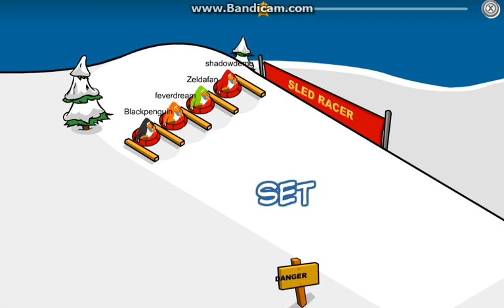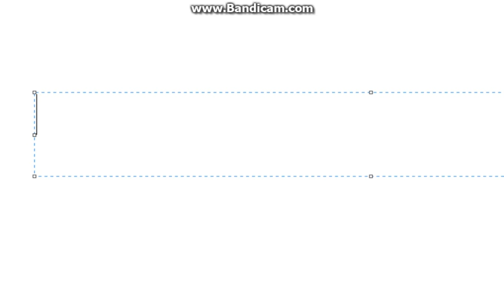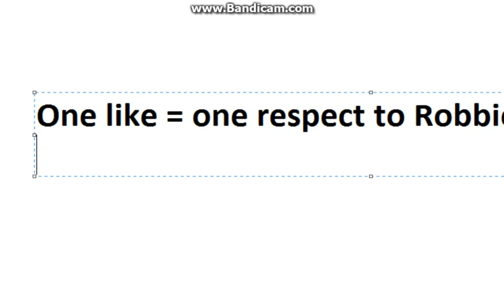Team REDDY! Club Penguin Rewritten Season 2, Episode 8: Penguin games room exploration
The Penguin games are here on Club Penguin Rewritten so let's check out the rooms that are designed for the party.

The subtitles are not accurate to what I say most of the time so sorry about that.